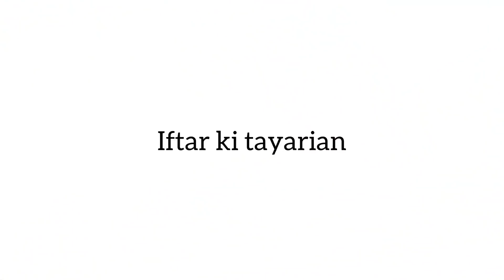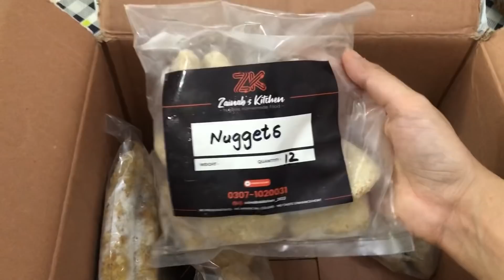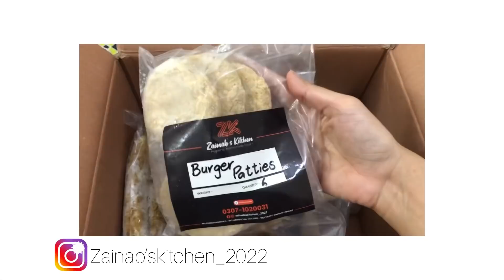Iftar Vlog 2022 ❤️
In this video i am sharing my iftar vlog, what we eat in iftar in pakistan.